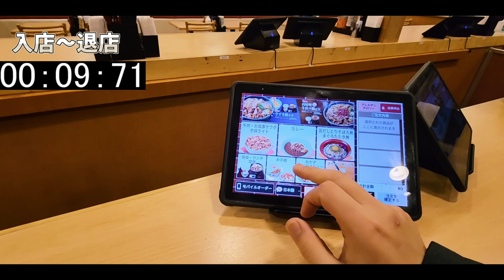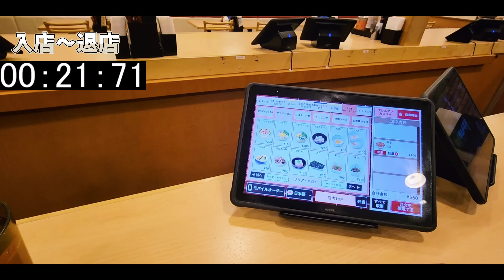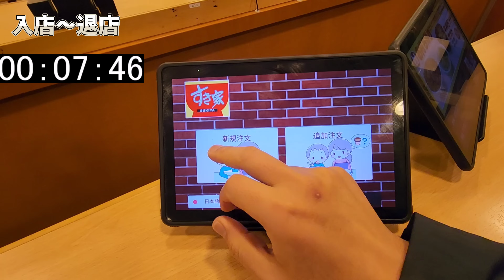【最速退店】別アングルでやる男